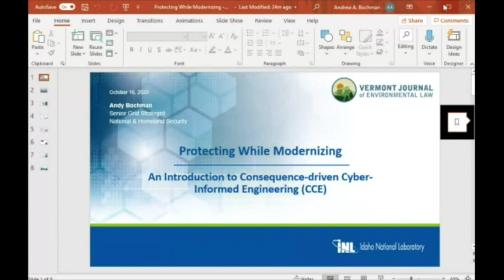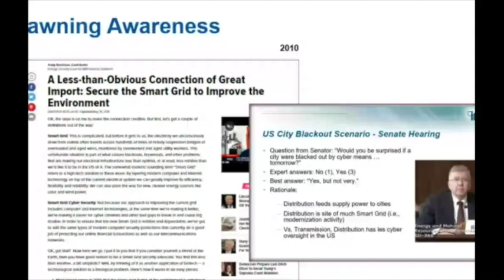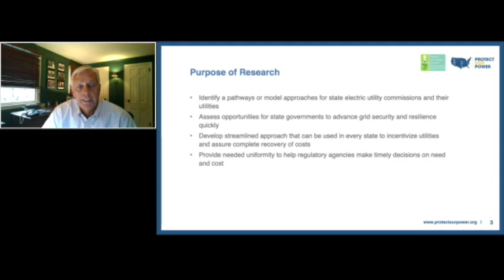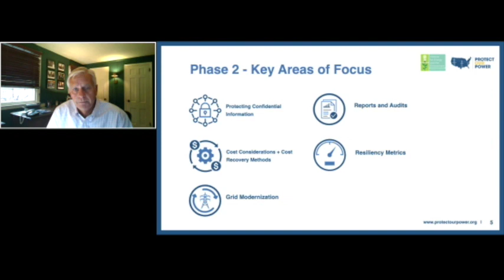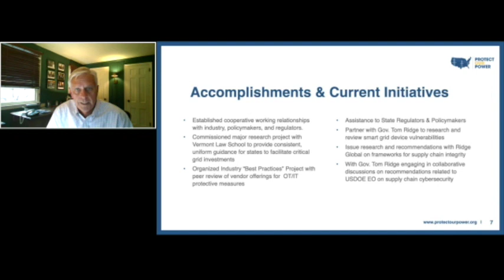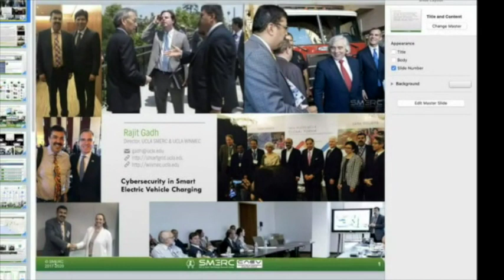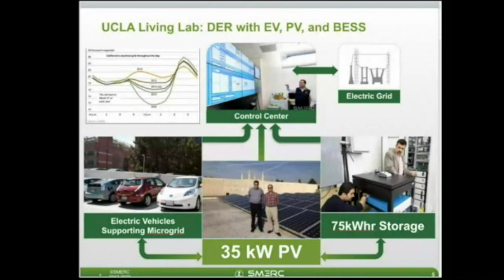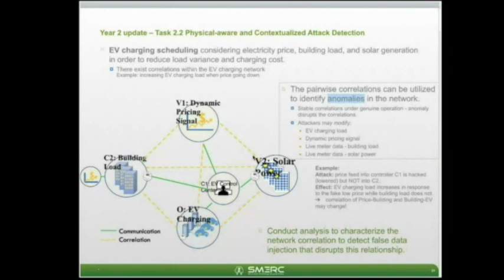VJEL Symposium: Protecting our Grid Panel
Moderator:
Mark James
Adjunct Professor in the Online Learning Program, Vermont Law School

Richard S. Mroz
immediate past President of the New Jersey Board of Public Utilities

Sarah Hofmann
Commissioner for the Vermont Public Utility Commission

Rajit Gadh
Director, UCLA Smart Grid Energy Research Center

Andy Bochman
Senior Grid Strategist for Idaho National Laboratory